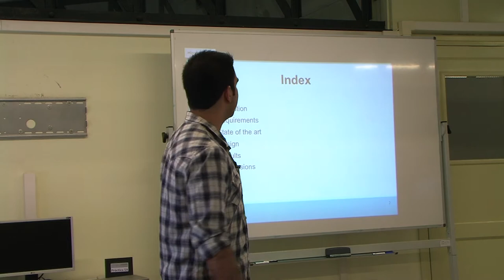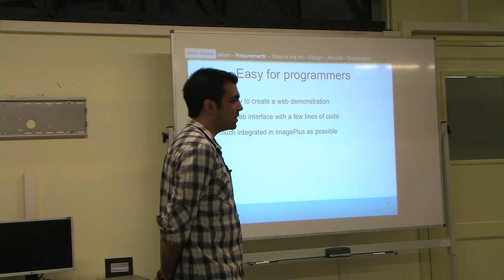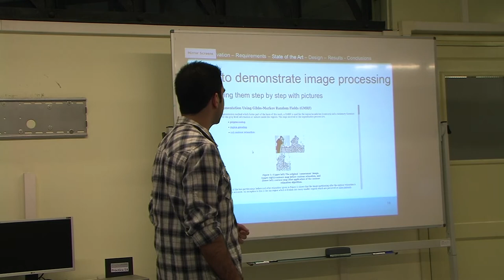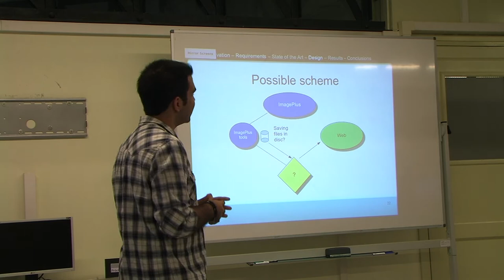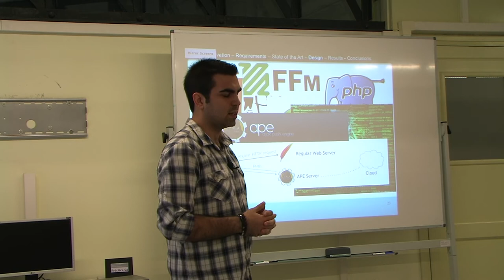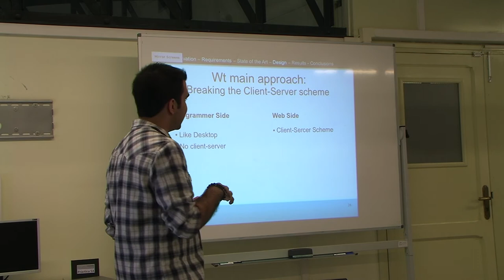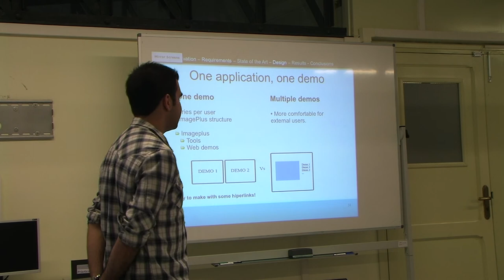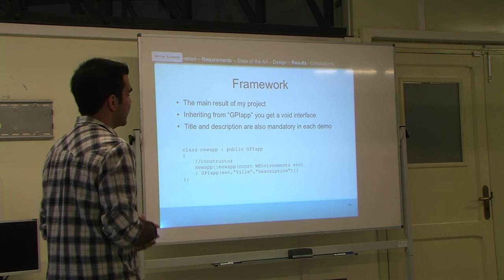PFC Marcel Tella Amo (1/2)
"Interactive Image Processing demonstrations for the web"

Primera part de la defensa oral del Projecte de Final de Carrera de la titulació d'Engineria Tècnica de Telecomunicacions (especialitat en So i Imatge). Enregistrat al laboratori del Departament de Teoria del Senyal i Comunicacions de l'Escola d'Enginyeria de Terrassa.

Projecte co-dirigit per en Xavier Giró i Nieto i l'Albert Gil, del Grup de Processament de la Imatge (GPI) de la UPC.